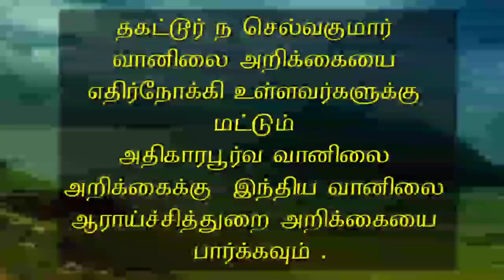15.11.20-5AM Tamilnadu Weather Summary Report15.11.20 -5AM தமிழ்நாடு வானிலை சுருக்க அறிக்கை.